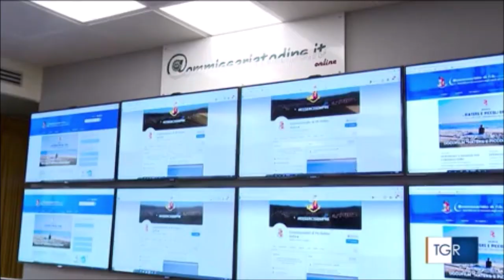Europa League, Roma-Feyenord, tifosi olandesi a Roma. Imponente schieramento forze dell'ordine